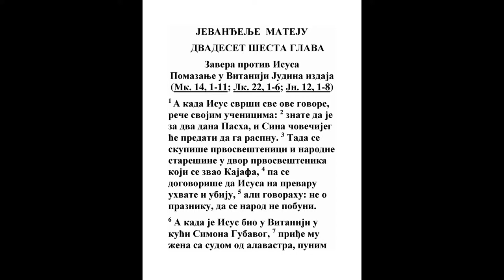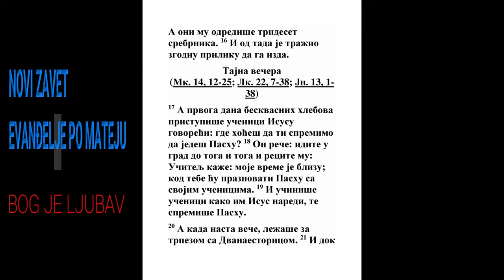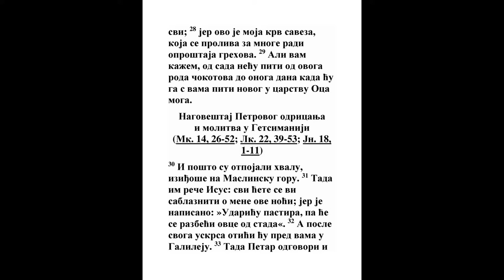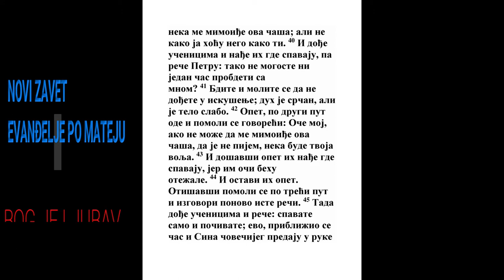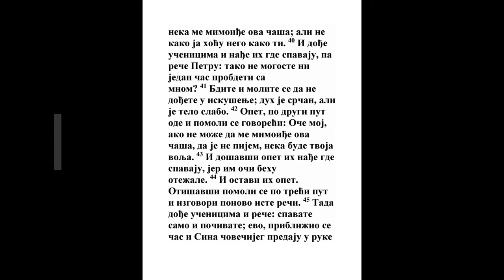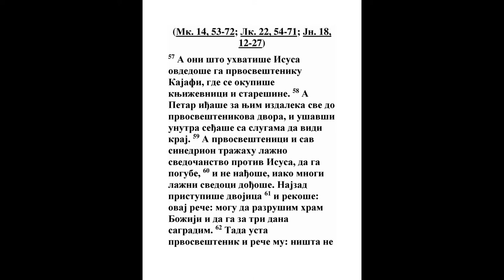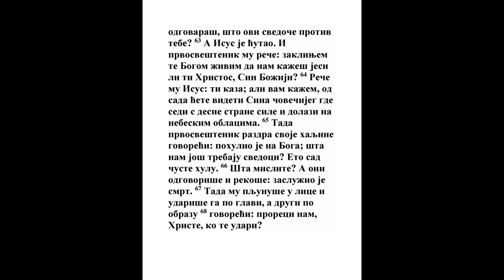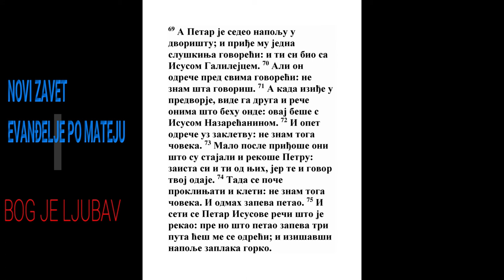EVANĐELJE PO MATEJU DVADESET SESTA GLAVA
Zavera protiv Isusa
Pomazanje u Vitaniji Judina izdaja

1 A kada Isus svrši sve ove govore, reče svojim učenicima: 2 znate da je za dva dana Pasha, i Sina čovečijeg će predati da ga raspnu. 3 Tada se skupiše prvosveštenici i narodne starešine u dvor prvosveštenika koji se zvao Kajafa, 4 pa se dogovoriše da Isusa na prevaru uhvate i ubiju, 5 ali govorahu: ne o prazniku, da se narod ne pobuni.

6 A kada je Isus bio u Vitaniji u kući Simona Gubavog, 7 priđe mu žena sa sudom od alavastra, punim skupocenog mira, i izli ga na glavu njegovu dok je bio za trpezom. 8 Kada to videše učenici, negodovahu govoreći: čemu ova šteta? 9 Ovo se moglo skupo prodati i dati siromasima. 10 Ali Isus razume i reče im: što pričinjavate neprijatnosti ženi? Dobro delo mi učini; 11 jer siromahe svagda imate sa sobom, a mene nemate svagda; 12 kada ona, naime, izli ovo miro na moje telo, za moju sahranu to učini. 13 Zaista vam kažem, gde god se uspropoveda ovo evanđelje po celom svetu, kazaće se i to šta ona učini, za sećanje na nju. 14 Tada jedan od Dvanaestorice, koji se zove Juda Iskariotski, ode prvosveštenicima i reče: 15 šta ćete mi dati, pa ću da vam ga izdam? A oni mu odrediše trideset srebrnika. 16 I od tada je tražio zgodnu priliku da ga izda.

17 A prvoga dana beskvasnih hlebova pristupiše učenici Isusu govoreći: gde hoćeš da ti spremimo da jedeš Pashu? 18 On reče: idite u grad do toga i toga i recite mu: Učitelj kaže: moje vreme je blizu; kod tebe ću praznovati Pashu sa svojim učenicima. 19 I učiniše učenici kako im Isus naredi, te spremiše Pashu.

20 A kada nasta veče, ležaše za trpezom sa Dvanaestoricom. 21 I dok su jeli, reče: zaista vam kažem da će me jedan od vas izdati. 22 I veoma ožalošćeni počeše govoriti jedan za drugim: da nisam ja, Gospode? 23 A on odgovori i reče: koji umoči sa mnom ruku u zdelu, taj će me izdati. 24 Sin čovečiji doduše ide - kao što je napisano za njega, ali teško onome čoveku koji posreduje u izdajstvu Sina čovečijeg; bolje bi mu bilo da se nije rodio onaj čovek. 25 A Juda, koji ga izdade, odgovori i reče: da nisam ja, ravi? Reče mu: ti kaza.

26 A kada su jeli, uze Isus hleb, blagoslovi, izlomi i dade učenicima i reče: uzmite, jedite; ovo je telo moje. 27 Tada uze čašu i zahvali, dade im i reče: pijte iz nje svi; 28 jer ovo je moja krv saveza, koja se proliva za mnoge radi oproštaja grehova. 29 Ali vam kažem, od sada neću piti od ovoga roda čokotova do onoga dana kada ću ga s vama piti novog u carstvu Oca moga.

Nagoveštaj Petrovog odricanja
i molitva u Getsimaniji

30 I pošto su otpojali hvalu, iziđoše na Maslinsku goru. 31 Tada im reče Isus: svi ćete se vi sablazniti o mene ove noći; jer je napisano: »Udariću pastira, pa će se razbeći ovce od stada«. 32 A posle svoga uskrsa otići ću pred vama u Galileju. 33 Tada Petar odgovori i reče mu: ako se svi sablazne o tebe, ja se nikada neću sablazniti. 34 Reče mu Isus: zaista ti kažem da ćeš me se tri puta odreći ove noći pre no što zapeva petao. 35 Reče mu Petar: i ako treba da umrem s tobom, neću se tebe odreći. Tako rekoše i svi učenici.

36 Tada dođe Isus s njima na mesto koje se zove Getsimanija i reče učenicima: sedite tu dok ja odem onamo i pomolim se. 37 I povede Petra i dvojicu Zevedejevih sinova, te poče tužiti i plašiti se. 38 Tada im reče: pretužna je moja duša do smrti; ostanite ovde i bdite sa mnom. 39 I otide malo dalje i pade na svoje lice moleći se i govoreći: Oče moj, ako je moguće, neka me mimoiđe ova čaša; ali ne kako ja hoću nego kako ti. 40 I dođe učenicima i nađe ih gde spavaju, pa reče Petru: tako ne mogoste ni jedan čas probdeti sa mnom? 41 Bdite i molite se da ne dođete u iskušenje; duh je srčan, ali je telo slabo. 42 Opet, po drugi put ode i pomoli se govoreći: Oče moj, ako ne može da me mimoiđe ova čaša, da je ne pijem, neka bude tvoja volja. 43 I došavši opet ih nađe gde spavaju, jer im oči behu otežale. 44 I ostavi ih opet. Otišavši pomoli se po treći put i izgovori ponovo iste reči. 45 Tada dođe učenicima i reče: spavate samo i počivate; evo, približio se čas i Sina čovečijeg predaju u ruke grešnika. 46 Ustanite, hajdemo; evo, približio se moj izdajnik.

47 I dok je on još govorio, gle Juda, jedan od Dvanaestorice, dođe i s njim mnogi ljudi sa mačevima i batinama, poslani od prvosveštenika i narodnih starešina, 48 a izdajnik njegov dade im znak govoreći: koga poljubim, taj je; držite ga. 49 I odmah prišavši Isusu reče: zdravo, ravi, i poljubi ga. 50 A Isus mu reče: prijatelju, zašto si došao? Tada pristupiše, staviše ruke na Isusa i uhvatiše ga.